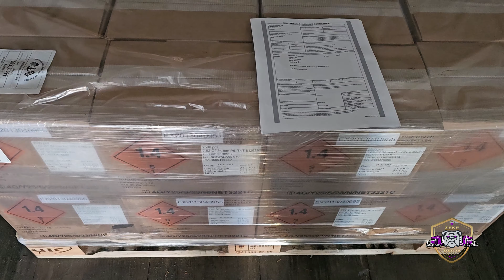Hauling 1000's of Pounds of Ammo